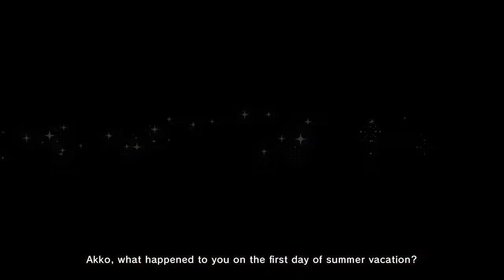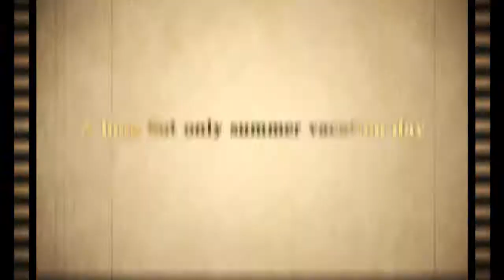Little Witch Academia PS Steam Trailer | FlipGeeks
The exhilarating 3D action JRPG beat ‘em up Little Witch Academia: Chamber of Time has been newly released on PlayStation Network and on Steam this week!